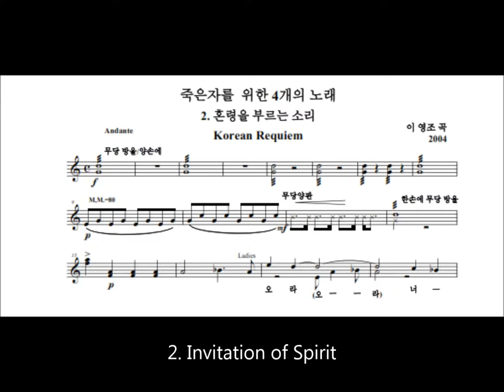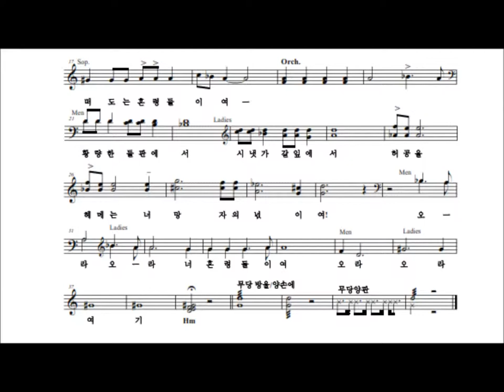2. 혼령을 부르는 소리 - 죽은자를 위한 네 개의 노래 중-Young Jo Lee -Korean Requiem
죽은자를 위한 네 개의 노래 Korean Requiem
 2 혼령을 부르는 소리 (Invitation of Spirit)
허공과 들판을  떠돌며 물가를 서성이는 혼령들을 위로 하기위해 부른다.